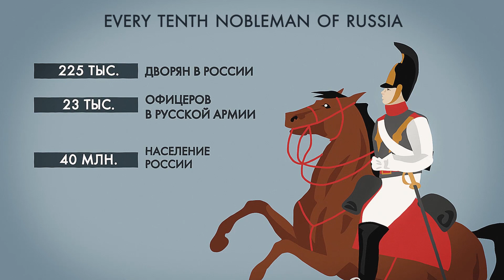36. Who became the heroes of the war after the war #1812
What happened to the heroes of 1812? A lot of people think they became the Decembrists. Actually, that’s not true.
Only few of those who fought with Napoleon came to protests in the Senate Square.
Most became military and public officers.
Warrant officer Abraham Norov lost his leg under Borodino.
20 years later, he climbed the Great Pyramid of Giza, and was the first person in Russia to study hieroglyphics.
In his capacity as Minister of Education, he launched education programs for women.
Student Fyodor Berg walked to the front lines and fought in the "Battle of the Nations",
He headed the Corps of Military Surveyors, one of the first advocates for declassification and popularization of geographical maps.
Alexey Perovsky joined the cavalry as a volunteer.
Future creator of "Black Chicken", the first Russian fairy tale for children, fought under Leipzig and Kulm.
More than 23 thousand officers participated in the Patriotic War of 1812 and the Overseas Campaign – every tenth nobleman of Russia.

all video on foma.ru